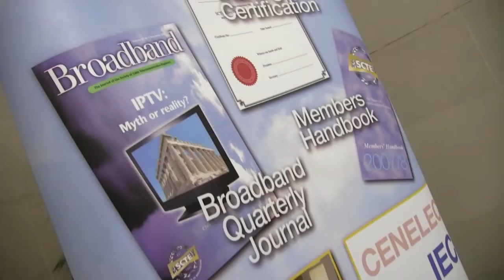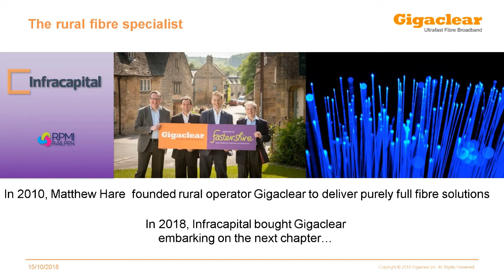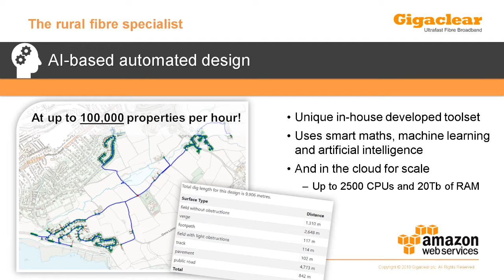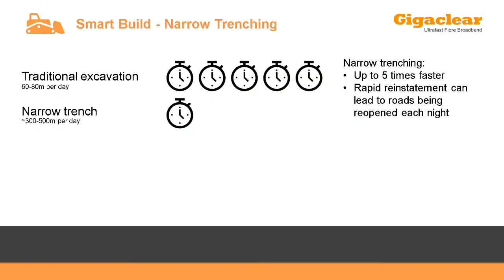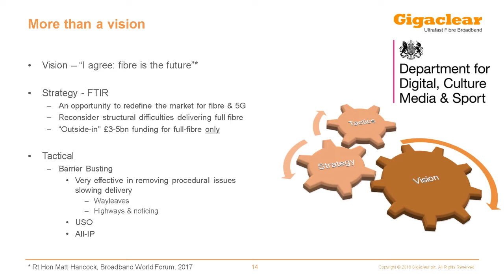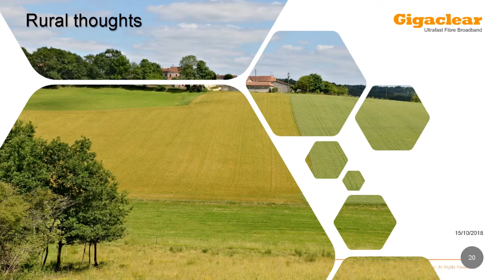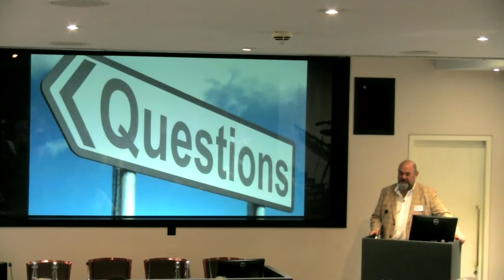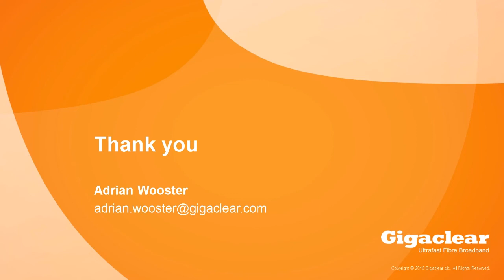The Yellow Brick Road to a Copper Sunset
By Adrian Wooster, Head of Network Strategy, Gigaclear PLC.